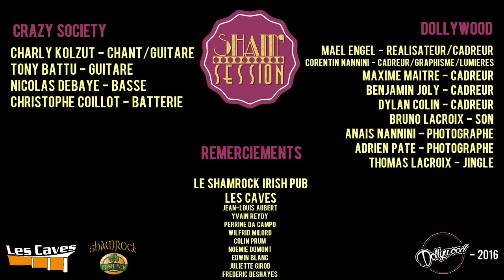DOLLYWOOD - SHAM' SESSION #6 - Crazy Society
L'émission musicale de Dollywood.
Invités du mois, les Crazy Society.

DOLLYWOOD - 2016